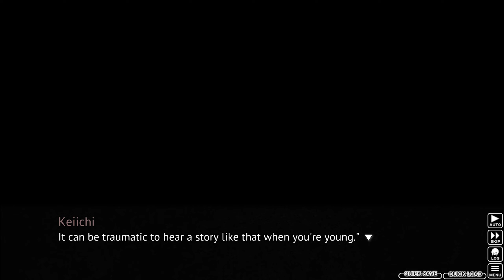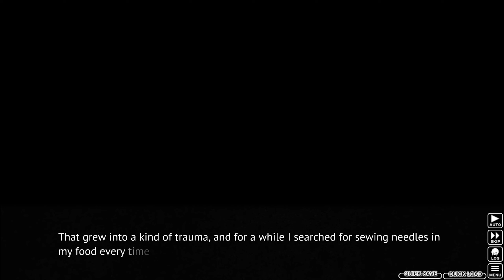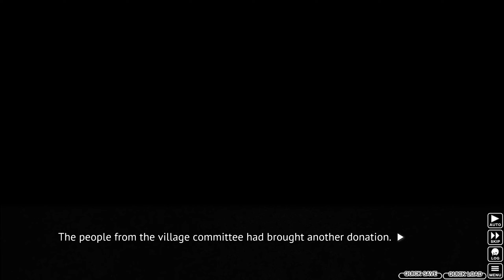Higurashi When They Cry (Ch.7): Part 5 - More Memories from Other Worlds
Keiichi isn't the only one having dreams from other worlds!

Chapter 7 - Minagoroshi

June, 1983. The summer heat has arrived earlier than it does most years. By day there are cicadas, and by night, the higurashi. Hinamizawa, a small village in the Japanese countryside. While there are fewer than two thousand people there, every year, 'something' happens. For the past 4 years, someone has died, and someone else has gone missing. This series of deaths and disappearances is connected to the local resistance against a now-abandoned dam construction project. A murder during the construction, covered up by the local authorities, is being re-enacted year after year. Is it a conspiracy? A coincidence? Or perhaps a curse? Someone who was supposed to be there... isn't. Someone who wasn't supposed to be there... is. Someone who was alive last night is now dead, and someone who is here right now isn't alive. There is no way to avert this tragedy. There is no choice but to give up trying. But even so... please don't give up.